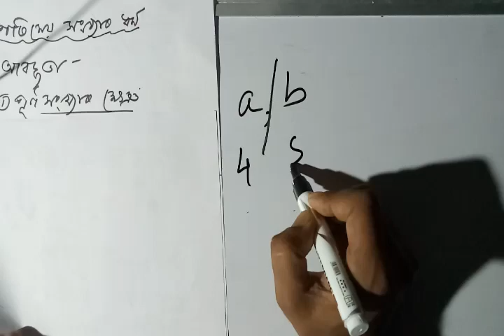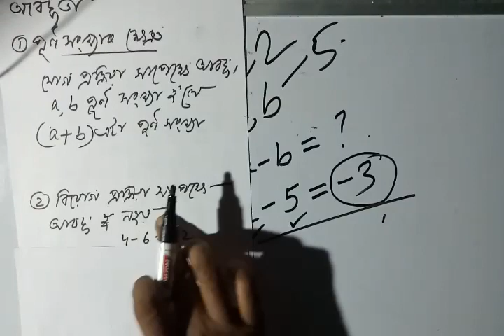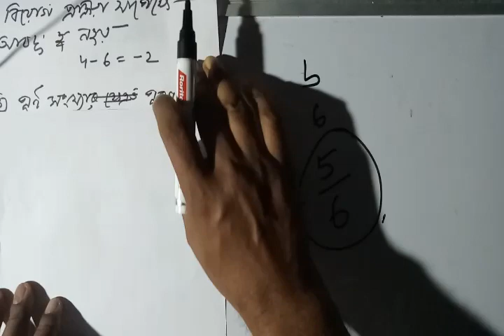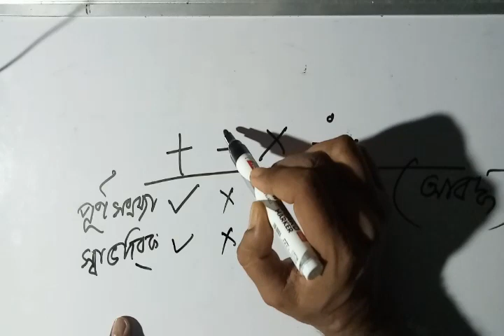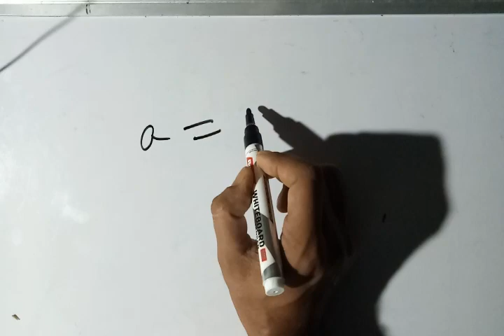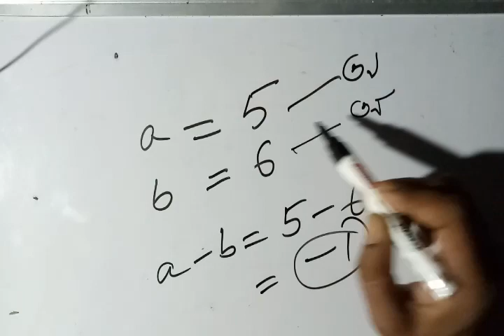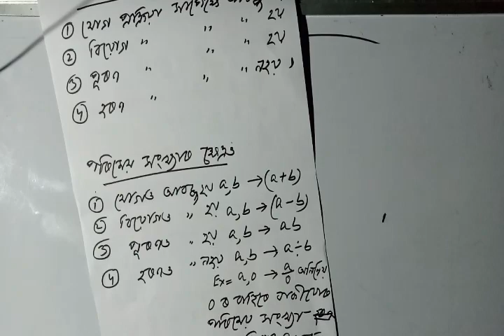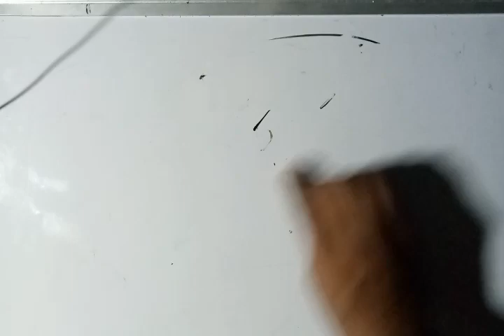TET Special Class-52 || আবদ্ধ বিধি কোনে কোনে মানি চলে || পৰিমেয় সংখ্যাৰ বিধি সমূহ কি কি ?